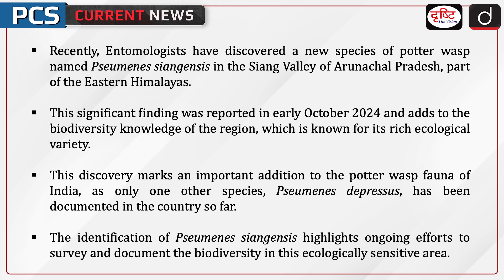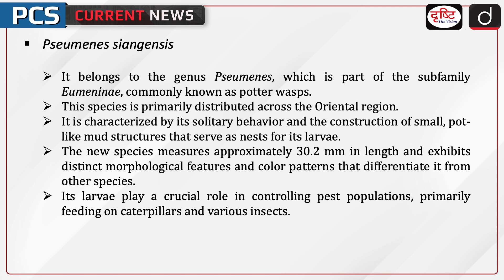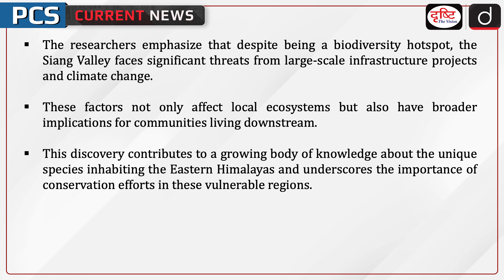Fascinating Facts About New Potter Wasp Species | Arunachal Pradesh | PCS Current News | Drishti PCS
Entomologists have discovered a new species of potter wasp named Pseumenes siangensis in the Upper Siang District of Arunachal Pradesh, Eastern Himalayas.

1. Videos by Dr. Vikas Divyakriti

2. Concept Talk- By Dr. Vikas Divyakirti

5. DAILY CURRENT AFFAIRS WITH MCQs